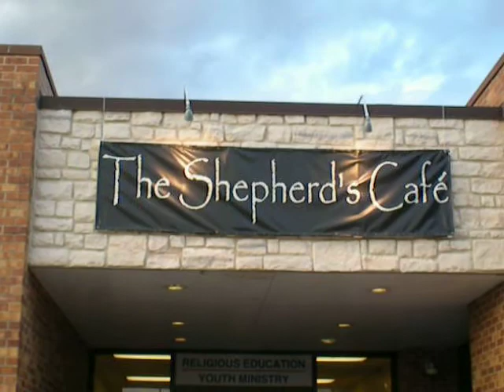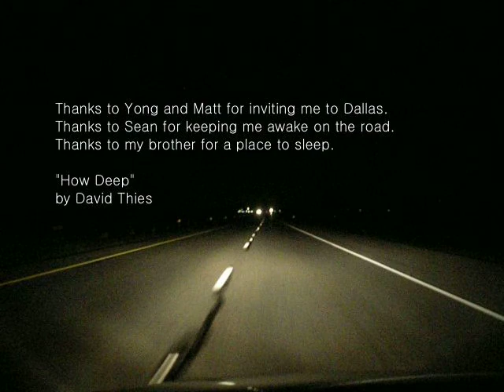David Thies Dallas Road Trip III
Another adventure in Dallas.